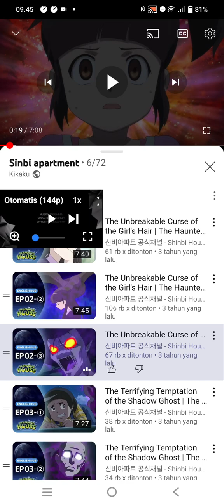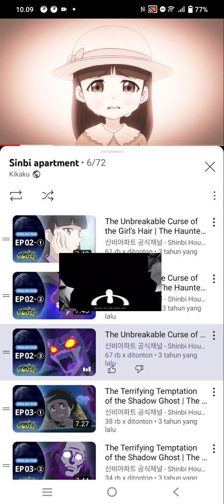masked spirit amv